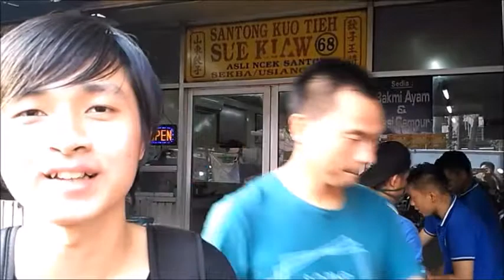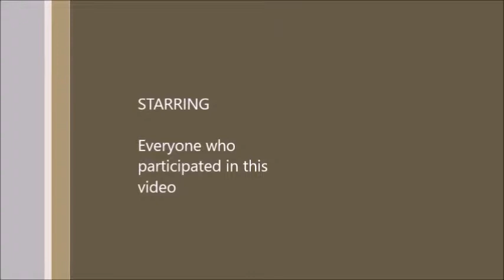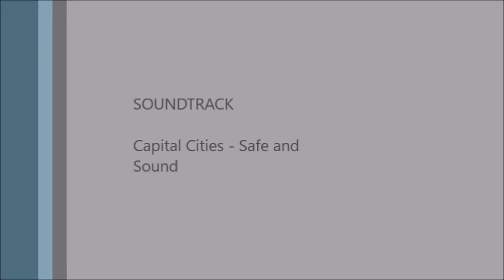On Site Guiding - Santung Kuo Tieh & Sui Kiaw 68 - 15150016 - Andre Susanto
This is a very interesting place to be visited if you like to try something new, such as a unique and delicious Chinese food (especially non-halal foods and dumplings) in Chinatown located in Glodok, Jakarta.

Soundtrack: Originally Owned by "Capital Cities - Safe and Sound"
Location: Santung Kuo Tieh & Sui Kiaw 68

[This video is uploaded for the purpose of fulfilling the mid-term exam's requirement for English for Tourism subject.]

Lecturer: Supina, SST.Par., M.Par., MM